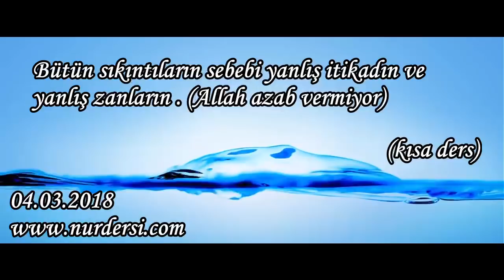Bütün sıkıntıların sebebi yanlış itikadın ve yanlış zanların (Allah azab vermiyor) (kısa ders)